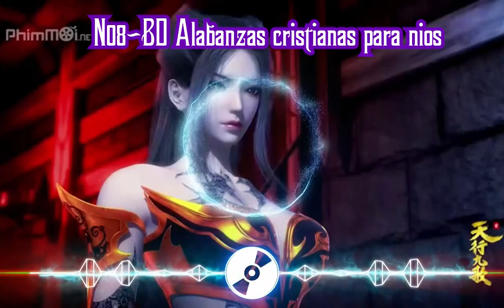Việt Tiếng | N08-BD Nuevos cristianos Be